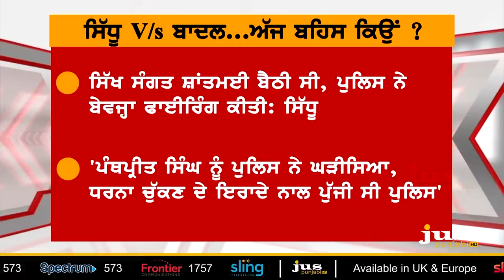Kotkapura Firing CCTV Footage: Who is Responsible ? || To The Point || KP Singh || Jus Punjabi